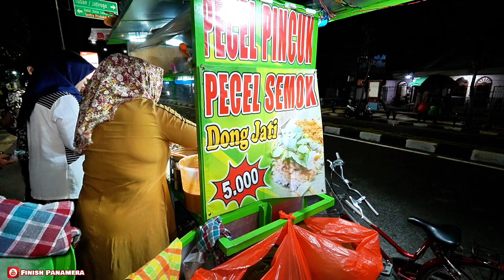BUSET!!! MURAH POLLL, BARU BUKA LANGSUNG ANTRI PANJANG - Nasi Pecel Semok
Ketemu penjual nasi Pecel godong jati yg cantik dan semok,harganya murah meriah cuma 5000 saja, sayuran nya super komplit, dan lauknya nya pun juga komplit dari mulai Babat, paru, Rempelo ati, telur dadar , puyuh dll,pantesan selalu ramai karena rasanya juga pedes Asin kroso wani bumbu, buat pecinta nasi Pecel wajib dicoba yaa

ALAMAT : Jl. MH. Thamrin, (kawasan Maliogoro) Ledok Kulon, Kec. Bojonegoro, Kabupaten Bojonegoro, Jawa Timur 62113

► HARGA
-1 Porsi mulai harga Rp 5.000

Terima kasih yang sudah menonton video di channel ‎@Finishpanamera  , jangan lupa untuk Like, Comment, dan subscribe kita ya, biar saya semakin semangat untuk terus berkarya, selalu nyalakan notifikasi agar kalian tidak ketinggalan update vedio dari kami

SEMOGA BERMANFAAT